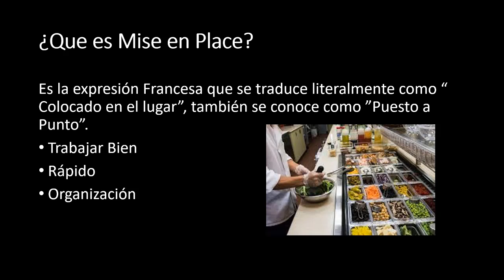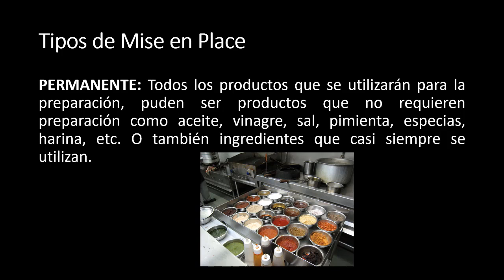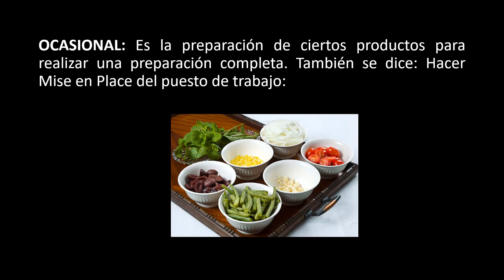Clase 2 Mise en Place T Funcionamiento H SEMANA 2